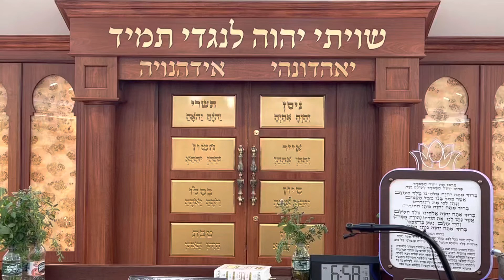האם נשים מברכות על תקיעת או שמיעת שופר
שיעור הלכה יומית
נמסר על ידי הרב יצחק ישראלי שליט"א
אב"ד "תורה ומשפט" ברוקלין וראש הרבנים לעדת הבוכרים בארה"ב וקנדה
בבית הכנסת "שערי ישועה מציון", Mill Basin
י' אלול תשפ"ב
שיעורי תורה נוספים להאזנה ולצפיה באתר:
לרפואת הרבנית פנינה בת אורה והרב נוריאל בן מרים לרפו"ש בתושח"י